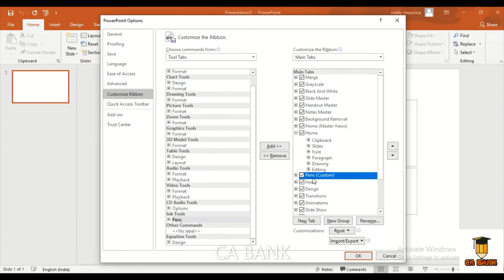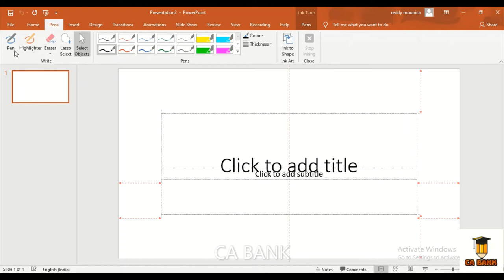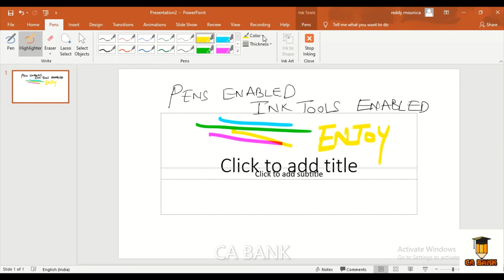ENABLING INK TOOLS , PENS TAB ADDED IN POWERPOINT | write with stylus pen in PowerPoint